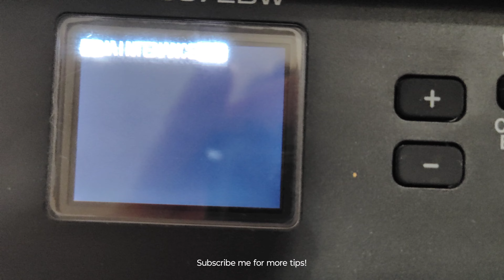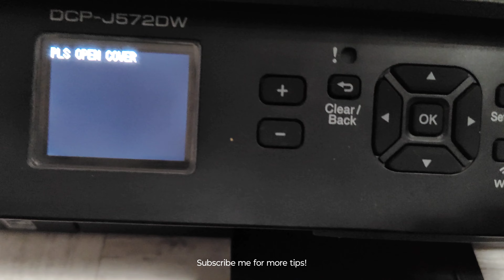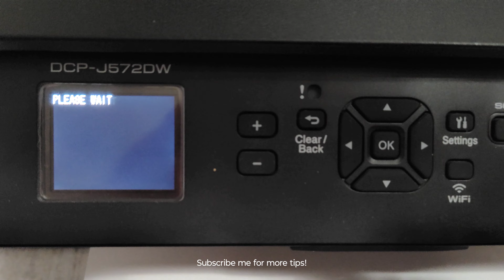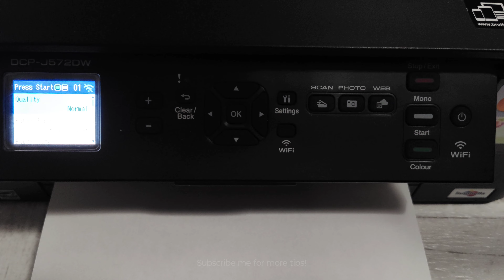BROTHER DCP-J572DW Entry to the Maintenance Mode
Entry to the Maintenance Mode:
When the machine is on standby, press the Settings and Mono Start keys
in order. Next, press the ▲ key 4 times. The LCD will display "■■ MAINTENANCE
■■■", and the machine will enter maintenance mode.
To select one of the maintenance mode functions, enter the
corresponding 2-digit code:
7 "ok" 6 "ok" - 76 - Purge Operation
7 "ok" 5 "ok" - 75 - The head/carriage unit will move to the center of its travel
0 "ok" 9 "ok" - 09 - Printout of Test Pattern
9 "ok" 9 "ok" - 99 - Exit from the Maintenance Mode
Service Manual: